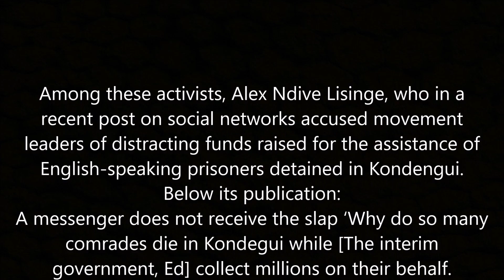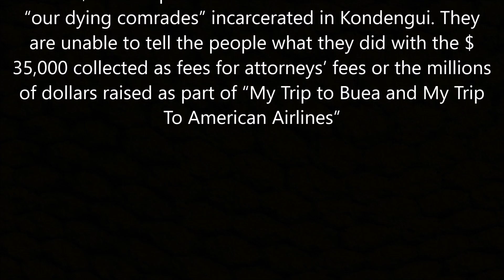Breaking News! Kondengui: English-Speaking Prisoners Turn their Backs on Ambazonian Government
We are Against the ADF (Ambazonian Defense Force) and Denounce All their Atrocities committed against the Army an People of Cameroon.

We Denounce the Atrocities committed by the Cameroonian Army against the Anglophone People of Cameroon.